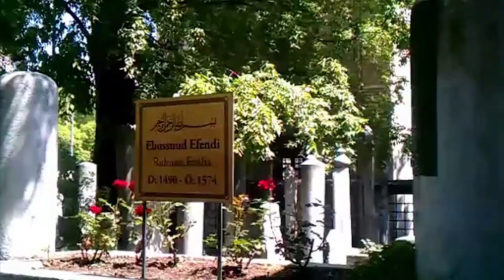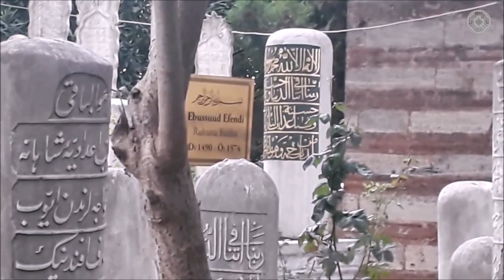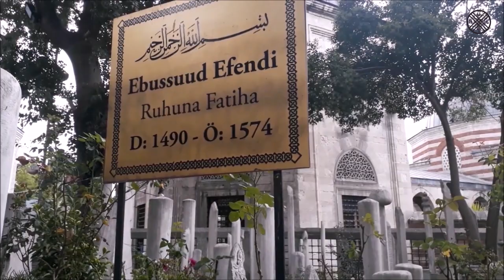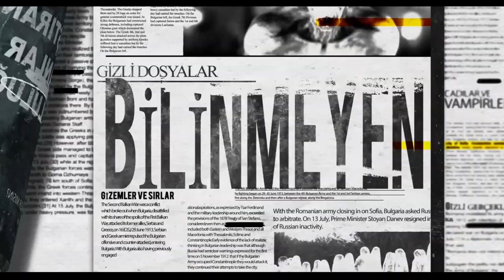İstanbul'da Duvarlarına Cinlerin Yazı Yazdığı Cami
Ebusuud Sıbyan Mektebinin Duvarında ki Yazılar
Cinler hakkında pek çok halk söylencesi geçmişten günümüze kadar kulaktan kulağa yayılmıştır.
Bu söylencelerden pek azı somut verilerle desteklenmiş diğerleri ise halk söylencesi olarak kalmıştır.
İstanbul’un göbeğinde tarihi bir camide yaşanan olaylarsa yüzlerce yıldır gözümüzün önünde. Cinler bizlere adeta buradayız diyorlar.

Son 1000 yılını Türklerle birlikte yaşayan Anadolu’nun masallar aleminden günümüze geniş bir alana yayılan cin teması hakkında gerçekten neler biliyoruz? Cinler bizim için ne ölçüde ciddi bir tehlike sayılabilir? Özellikle son zamanlardaki korku filmlerinin etkisiyle son yıllarda güncellik kazanan cin teması Anadolu folklöründe uzun ve zengin bir geçmişe sahiptir. Yaygın inanışa göre genellikle göze görülmeyen ve çoğu kez insanı andıran küçük yaratıklar olarak tanımlanırlar. Eyüpsultan’da yer alan Ebussuud Sıbyan Mektebi, eşine az rastlanır bir hazineyi barındırıyor. Rivayete göre ‘Yazılı Medrese’ olarak da bilinen binanın duvarlarında cinler tarafından yazılan yazılar bulunuyor. Fahrettin Kerim Gökay’ın İstanbul’da belediye başkanı olduğu 1950’li senelerde üzerleri sıva ve badana ile örtülen Ebussuud Sıbyan Mektebinin iç duvarlarındaki yazılar, gün yüzüne çıkarılmayı bekliyor. Ebussuud Sıbyan Mektebinin (Yazılı Medrese) duvarlarında, Arapça ve Hintçe harflere benzeyen fakat asla okunamayan yazılar yer alıyordu. Osmanlının en meşhur şeyhülislamı Ebussuud Efendi tarafından yaptırılan binadaki bu yazıların üzeri, görenlerin korkması gerekçesiyle örtülmüştü. Günümüzde Eyüp sultan Müftülüğüne tahsis edilen ve içerisinde tadilat çalışmaları yapılan küçük binadaki eşi benzeri bulunmayan yazıların ortaya çıkarılması için restorasyon çalışması gerekiyor.

Film(ler): ---
Müzik(ler): ---